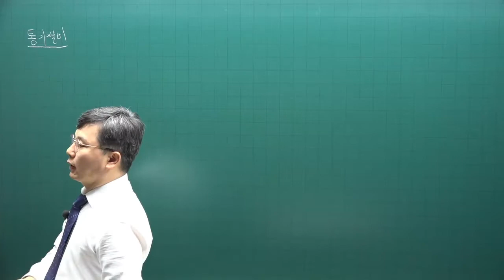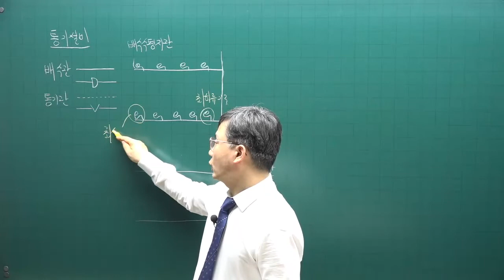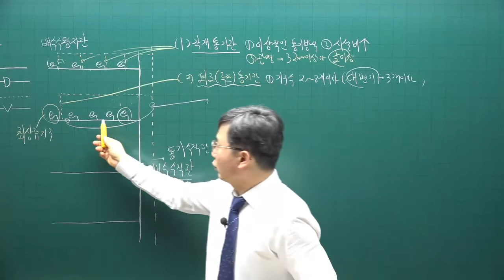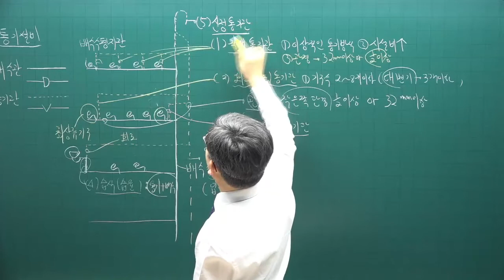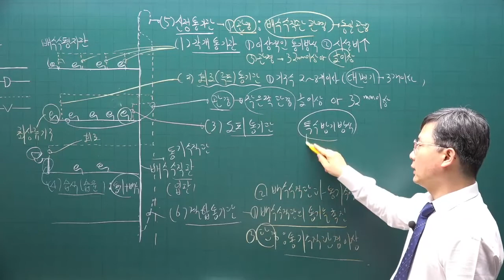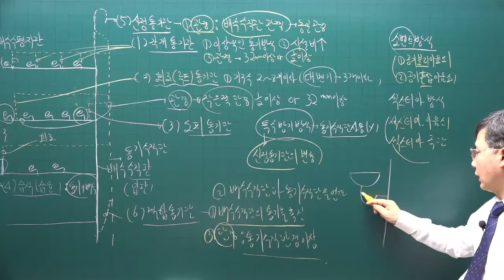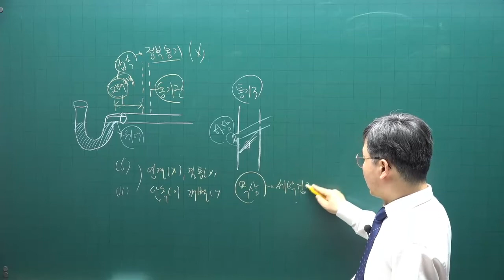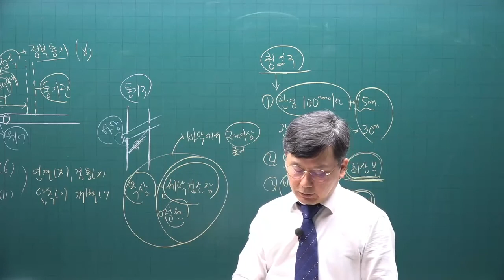[주전무] 2022년 주택관리사 시설개론 기본이론과정 45강